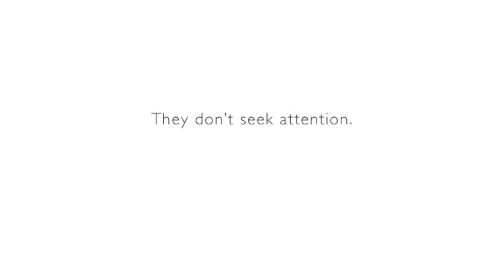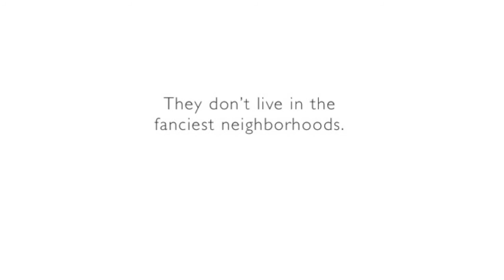2014 Heroes Intro final